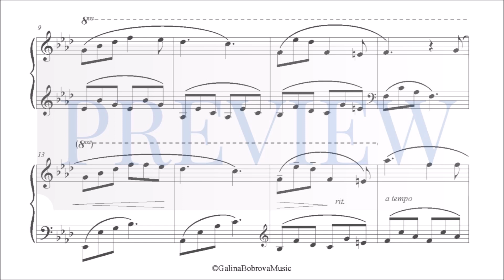Galina Bobrova «Memory» dedicated to Mozart's lullaby for piano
«Memory» by composer Galina BOBROVA (Kyiv, UKRAINE)
dedicated to Mozart's lullaby